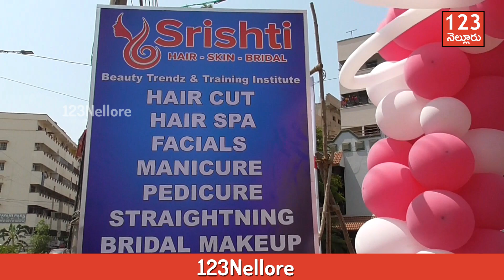Srishti Beauty Trendz and Training Institute Inaugural at Nellore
నగరంలోని మాగుంట లేఅవుట్ లో సృష్టి బ్యూటీ ట్రెండ్జ్ అండ్ ట్రైనింగ్ ఇన్స్టిట్యూట్ ను నెల్లూరు రూరల్ ఎమ్మెల్యే కోటంరెడ్డి శ్రీధర్ రెడ్డి సతీమణి సునందమ్మ చేతుల మీదుగా ప్రారంభించారు నిర్వాహకురాలు స్వాతి. ఈ బ్యూటీ పార్లర్ ప్రారంభ ఆఫర్ క్రింద యాభై శాతం వరకు డిస్కౌంట్ ఇస్తున్నామని, హోమ్ సర్వీసెస్ కూడా అందుబాటులో కలవని, బ్యూటీ కోర్సులకు అడ్మిషన్లు సైతం ప్రారంభించామని ఈ సందర్భంగా ఆమె తెలిపారు.